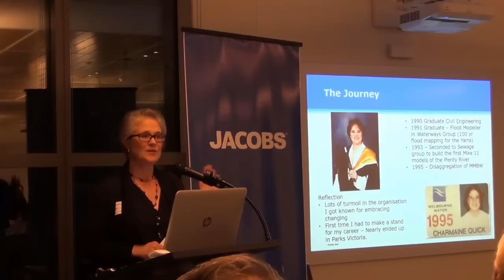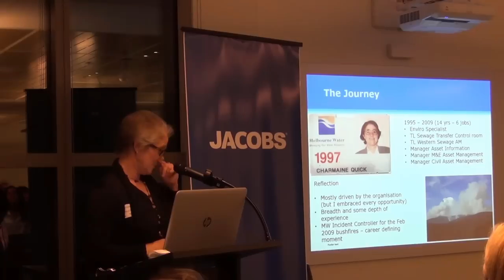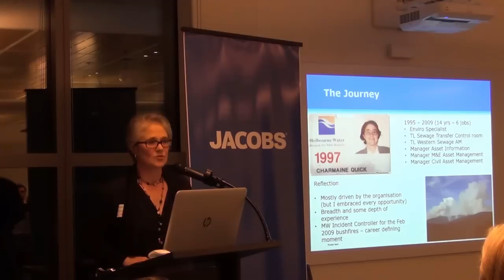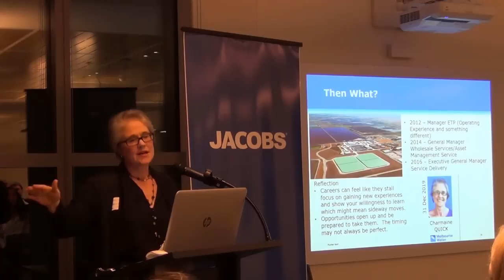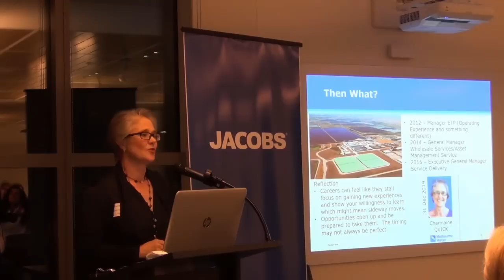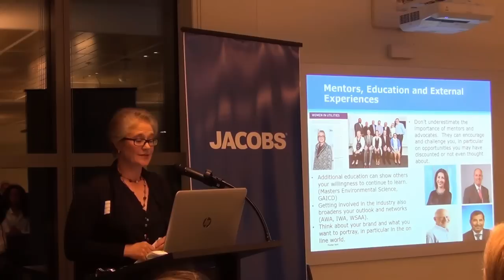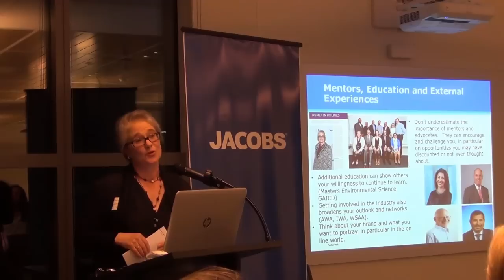Career Mapping from Charmaine Quick, Melbourne Water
Video captured by the Australian Water Association’s Victorian Branch at their recent Career Mapping event.

This event was presented by the VIC Young Water Professionals, the Branch Committee and hosted by Jacobs. The Association would like to thank the event sponsors Jacobs and KBR for providing an inspirational evening of knowledge sharing from highly experienced water professionals.

Charmaine Quick, Executive General Manager Service Delivery – Melbourne Water
Charmaine brings over 25 years of extensive team leadership experience across her various roles at Melbourne Water, including in her current role where she leads a team of 600 employees and up to another 300 contractors. She shares her journey, reflections and how she embraced change with Melbourne Water.